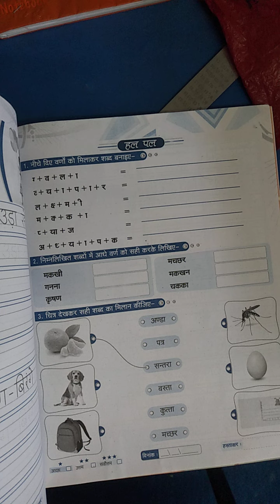class Ukg sub Hindi हल पल